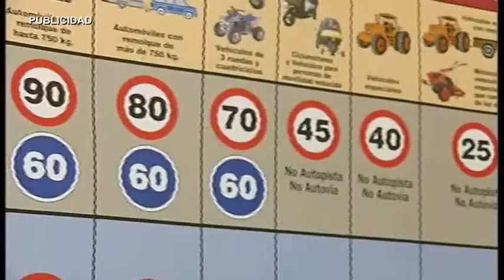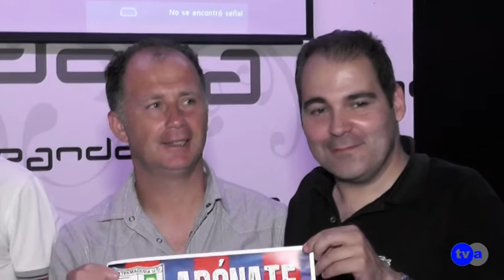AN CAMPAÑA ABONOS EXTREMADURA UD 040714